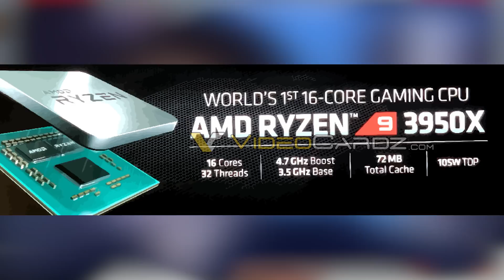Specs for the Ryzen 9 3950X 16-Core CPU LEAKED!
Ryzen 7 1800X
Asus Prime X370-Pro
EVGA GTX 1080 Ti SC2
4x16GB Timetec DDR4 @2400MHz
512GB Inland NVMe SSD
2x480GB Sata SSD
1TB HDD